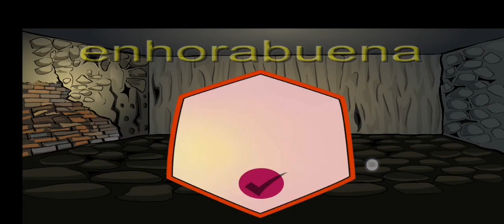100 Doors Mystery adventures Escape Soluciones Nivel 181🚙🚙 Suscribete